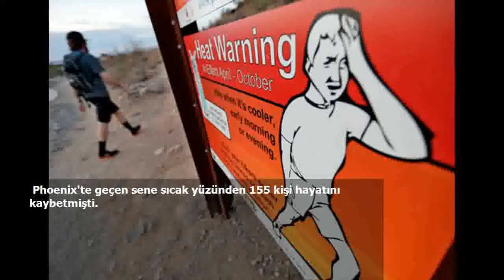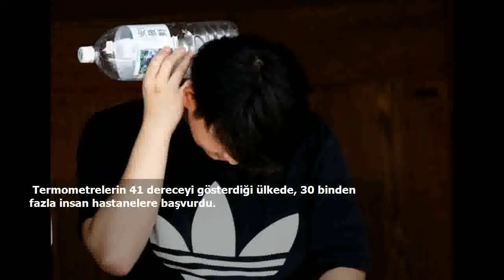Korkulan oldu! Dünya kavruluyor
Yemyeşil parkları ve doğasıyla ünlü İngiltere'de, bu yaz her şey çok farklı.
 Önümüzdeki 24 saatte ise, 37 dereceyle sıcaklık rekoru kırılabilir.
 Yeşil parklar sapsarı oldu.
   Bu görüntü, geçmişte kaldı.
 Korkutan uyarı ise, milletvekillerinden geldi.
 2050 yılına kadar sıcak havadan İngiltere'de her yıl 7 bin kişi ölebilir.
 Yerel yönetimler özellikle saat 11:00 ile 15:00 arasında sokağa çıkılmamasını istiyor.
 Sıcak havadan rahatsızlanan yüzlerce kişi ise hastanelere başvuruyor.
 İngiliz medyası, güneş çarpmasının belirtilerine haberlerinde yer veriyor.
 Sıcaktan bunalanlar yüzmek için nehirleri tercih ediyor.
 Tüm Avrupa aşırı sıcak ve kuraklıkla boğuşuyor.
 Almanya'da Kitzingen kenti sıcaklık rekoru kırdı.
 Şehirde ölçülen sıcaklık 40,3 dereceye ulaştı.
 Binlerce insan, ülkenin kuzeyindeki plajlara koştu.
 ABD'nin Arizona eyaletinde yer alan Phoenix'te sabah saatlerinde termometreler 37 dereceyi gösteriyor.
 Öğle saatlerinde ise hava sıcaklığı 46 dereceyi buluyor.
 Geçen yıl aşırı sıcak nedeniyle yolcu uçaklarının havalanamadığı kentin sakinleri, bu yaz da çaresiz.
 Evsizler, klimalı tramvaylara binerek sıcak dalgasından kaçmaya çalışıyor.
 Sıcaktan uçağın kanadının altına saklanan bir görevli.
 Ülkenin en yüksek beşinci nüfusa sahip şehri olan Phoenix'te binlerce ağaç dikilerek sıcaklık düşürülmeye çalışılıyor.
 Amerika'nın en önde gelen simgeleri arasında yer alan yüksek binaların çatılarında artık yeşil örtüler var.
 Phoenix'te geçen sene sıcak yüzünden 155 kişi hayatını kaybetmişti.
 ABD ünlü doğal alanı Yosemite Ulusal Parkı ise, orman yangınları nedeniyle kapatıldı.
 California eyaletinde bulunan parkta kamp yapanlar, çadırlarını toplayıp kaçıyor.
 Geleneksel olarak serin ve yağmurlu yaz aylarıyla tanınan Belçika'da, sıcaklıkların 34 dereceyi bulmasıyla alarm verildi.
 Ülkenin bazı bölgelerinde bitki sulama, araba yıkama gibi faaliyetler yasaklandı.
 Flaman bölgesinin bazı kentlerinde tarım dışında temizlik ve benzeri faaliyetler için su kullananlar, 2 bin Euro'ya kadar para cezası alacak.
 Hatta, 8 ila 14 gün hapis cezası tehlikesi de var.
 Belçika'nın komşusu Hollanda'da da durum farklı değil.
 Sarı alarma geçilen ülkede başkent Amsterdam’da aşırı sıcaklardan dolayı 12 köprü kapatıldı, gemi trafiğinde aksamalar yaşanıyor.
 Pazartesi gününden itibaren Ulusal Aşırı Sıcaklık Planı hayata geçirildi.
 Hollanda'da en uzun kuraklık 1976'da yaşanmıştı.
 Halihazırda ülkede  iki hafta daha yeterince yağmur yağmaması halinde 100 yılda bir gerçekleşen kuraklığın tekrar yaşanması bekleniyor.
 Fransa'da da bu hafta yazın en sıcak günleri yaşanıyor.
 Kavurucu güneş sıcaklığı 38 dereceye kadar yükseltecek.
 Başkent Paris'te 31 derecenin görülmesiyle turuncu alarm verildi.
 Akdeniz sahilleri ise tıklım tıklım.
 İskandinavya ülkesi İsveç, son 66 yılın en sıcak yazını yaşıyor.
 Aşırı sıcaklar, İsveç'te orman yangınlarına neden oldu.
 80 noktadan yükselen alevlerin önüne geçilemiyor.
 Ülke uluslararası yardım talebinde bulundu.
 Savaş uçakları ise itfaiyenin ulaşamadığı bölgeye bomba atarak yangına müdahale etti. Savunma Bakanlığı sözcülerinden Anders Persson, uçakların 3 bin metre yükseklikten attığı bombaların basınç etkisi yarattığını ve alanda bulunan oksijeni yok ederek yangını söndürdüğünü söyledi.
 Ülkede ateşli piknik ve mangal yapmak da yasaklandı.
 Devlet televizyonu SVT, 30 Ağustos'a kadar ateş yakarak piknik veya mangal yapanların 2 yıl hapis cezası alabileceğini duyurdu.
 İspanya Pamplona'daki Arga Nehri'ne atlayan gençler.
 Kuzey Afrika ülkesi Cezayir'de ise hava sıcaklığı 51,3 derece.
 Öğle saatlerinde kimse sokağa çıkamıyor..
 Yalnızca plajlarda insanlar var.
 Japonya'da aşırı sıcaklar yüzünden ölenlerin sayısı 80'i aştı.
 Japonya, tarihinin en sıcak yaz mevsimini geçiriyor. Sıcak hava ekonomiyi vurdu, sebze-meyve fiyatları yüzde 65 yükseldi.
 Termometrelerin 41 dereceyi gösterdiği ülkede, 30 binden fazla insan hastanelere başvurdu.
 Japonya'nın komşusu Güney Kore'de de sıcaklar can alıyor, 14 insan yaşamını yitirdi.
 Türkiye'de Marmaris'te 40 derecenin altında deniz keyfi.
 Şiddetli sağanak yağmurun yağdığı İstanbul'da ise, Boğaz'a atlayanlar var.
  İngiltere'de yaşanan korkunç değişimin öncesi...
 Ve sonrası...